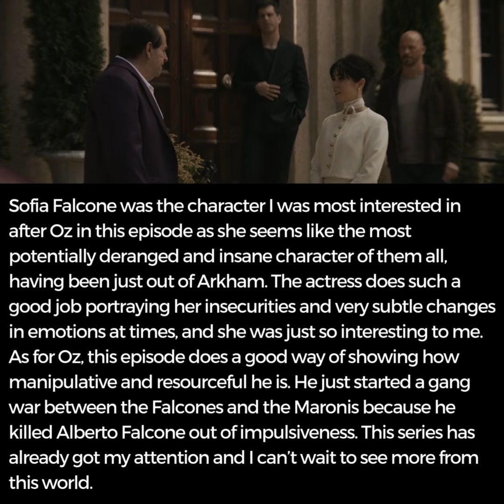The Penguin Episode 1: After Hours Spoiler Thoughts